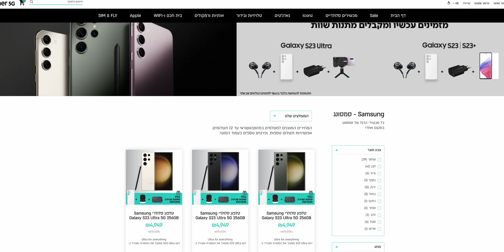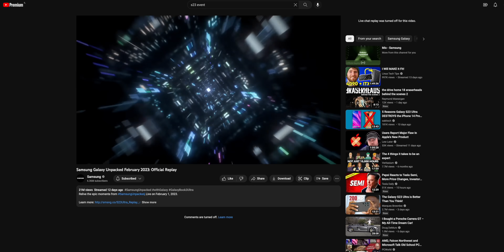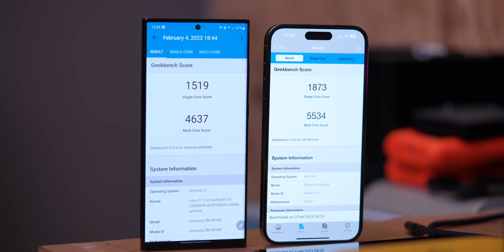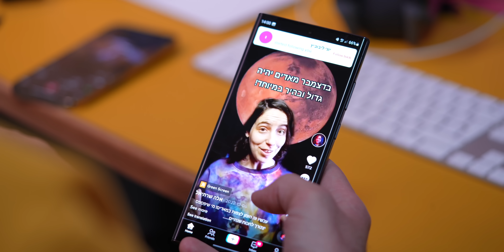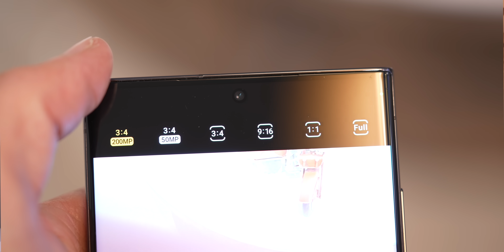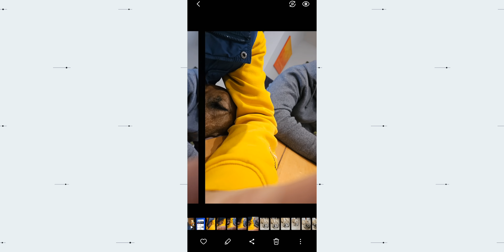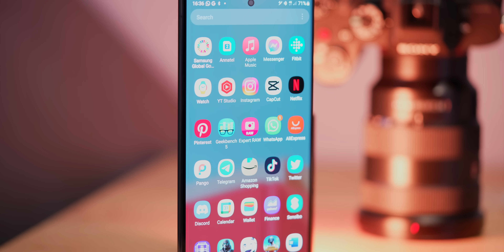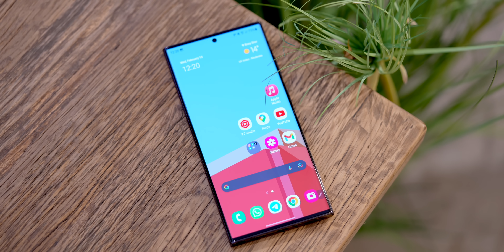Galaxy S23 Ultra | מה קרה לחידושים!?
סדרת האס 23 זמינה כבר עכשיו בחנות פרטנר
כל הפרטים בקישור:

הכסא שלי ועוד מלא כסאות מעולים ב25% תגידו שאני שלחתי אתכם

00:00 פתיח
00:52 חסות
01:31 סנאפ דרגון לגלקסי
3:42 חיי סוללה
04:57 מערך צילום
10:14 סיכום